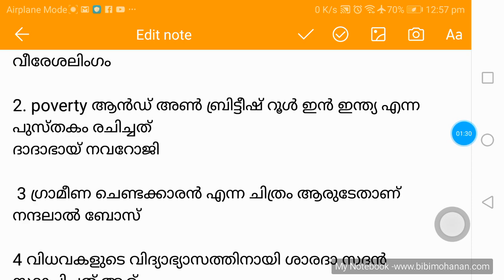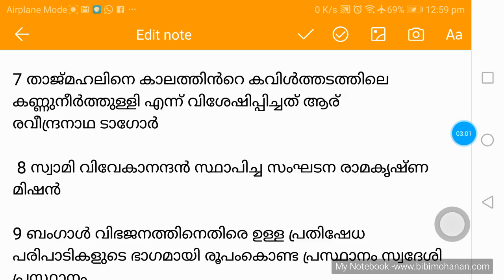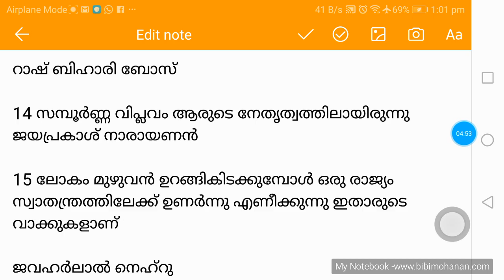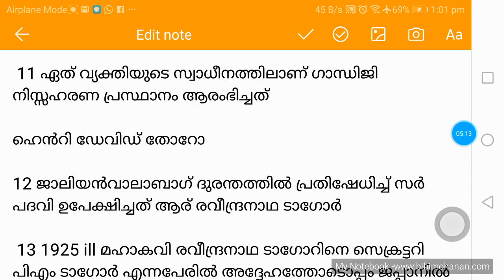Previous Questions on Facts about India ഇന്ത്യയെ പറ്റിയുള്ള മുൻകാല ചോദ്യങ്ങൾ VEO/LDC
RRB NTPC